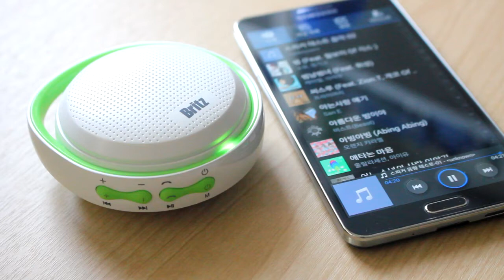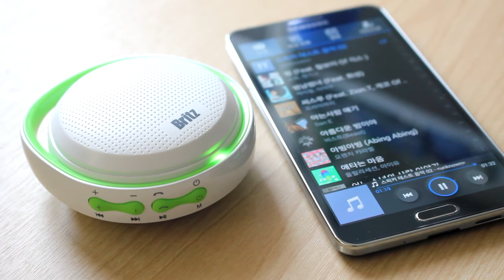브리츠 블루투스 스피커 BR-3350 Soap - 테스트